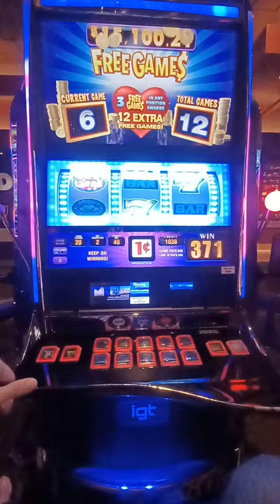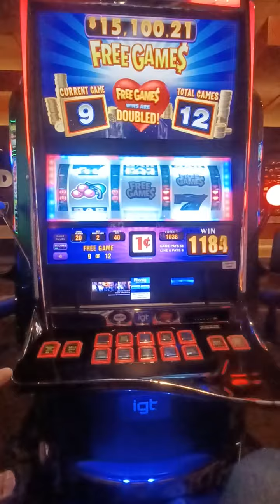Multipliers x I ❤️ Free Games Bonus!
This Games symbols are half of the payout of the other machine I like to play, this is the first Free Games Bonus of the day.